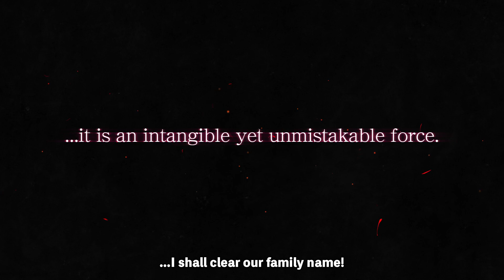Sword Art Online: Alicization Lycoris - Gamescom Trailer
Play as Kirito in Sword Art Online: Alicization Lycoris headed to PlayStation 4, Xbox One, and PC.